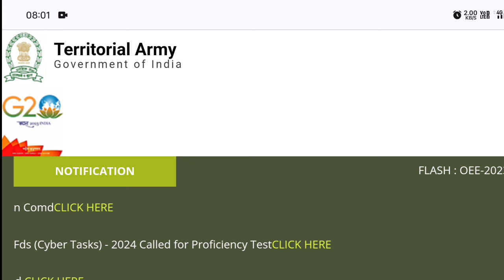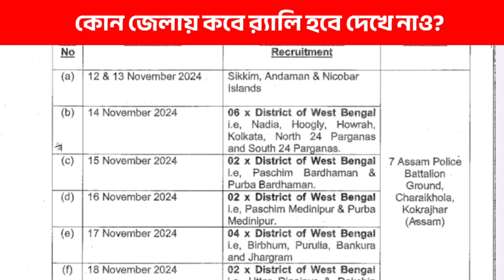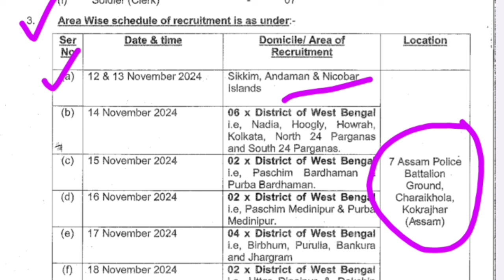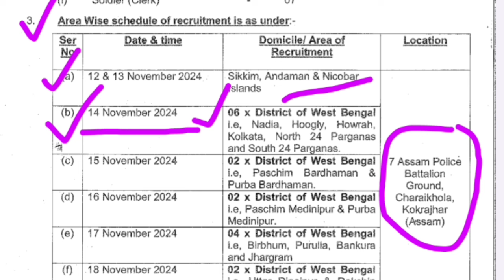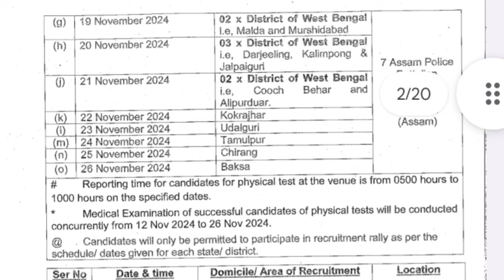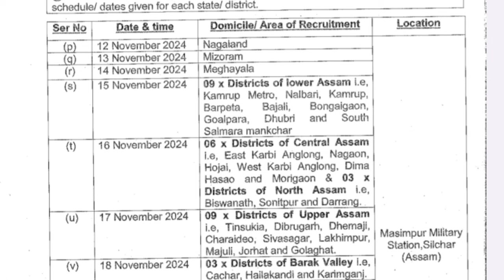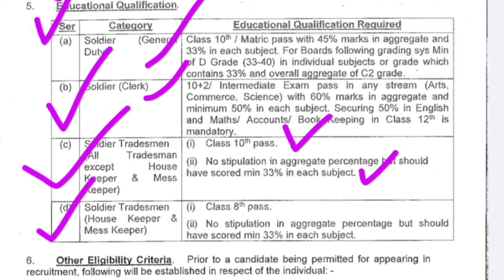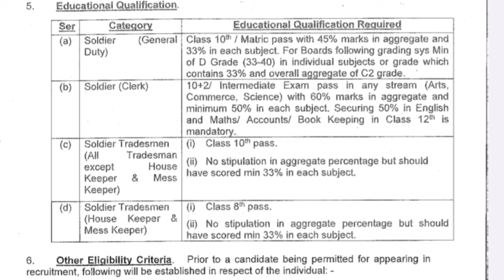TA Army Rally 2024|Territorial Army New Vacancy 2024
Hi Guys,  I Am Biswajit Today Special Topic Covered :;TA Army Rally 2024|Territorial Army New Vacancy 2024|